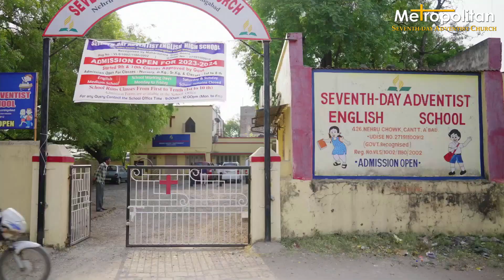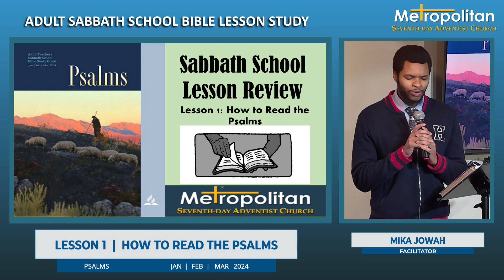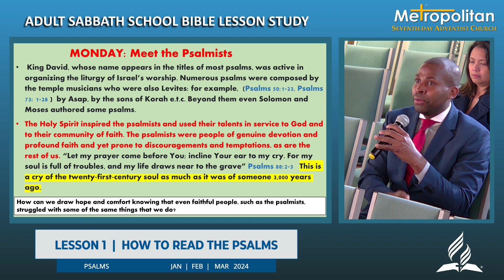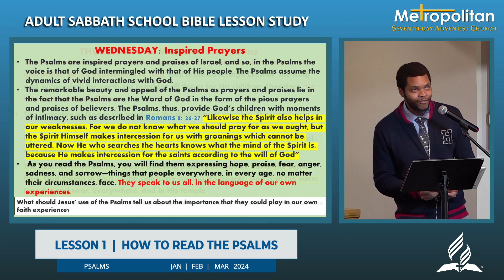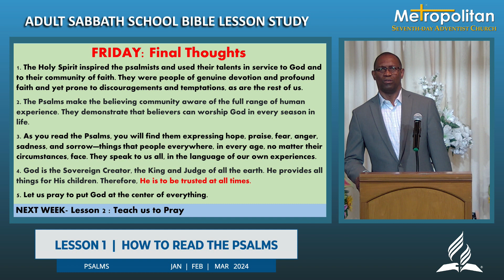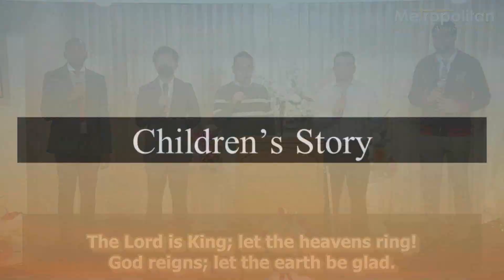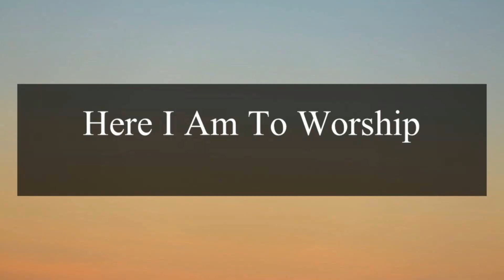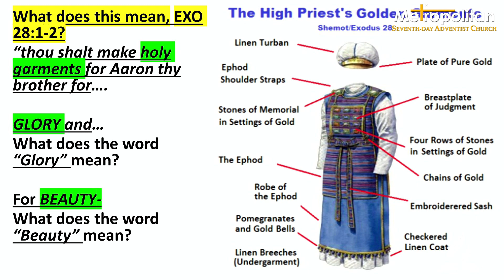Sabbath Service | January 6, 2024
Sabbath Service